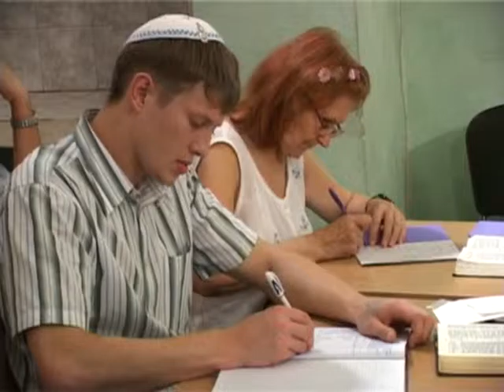МЕБИ Ян Ден Хардер "Ученичество" Урок 7